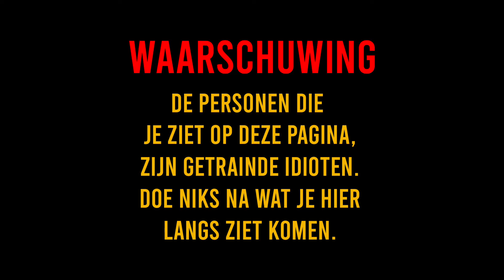DAG 7 - CHERSO EEN ZIEK BOOTFEEST MET IVORY VAN EX ON THE BEACH - MICK&THIJS S2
Elke zondag om 11uur en woensdag om 5uur een nieuwe video. (Als het goed is!)
Dan krijg je elke week een nieuwe video te zien. Geef ook effe een dreun op die like knop en blijf ons volgens voor meer content.